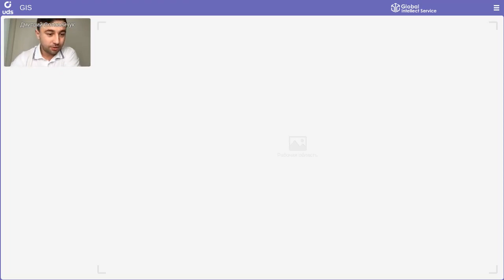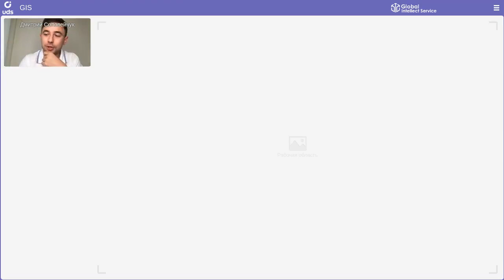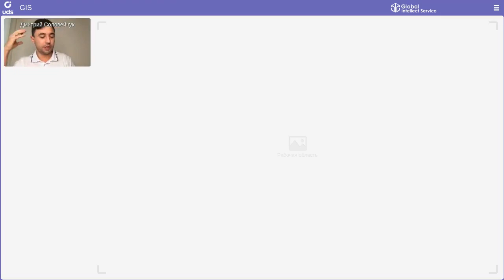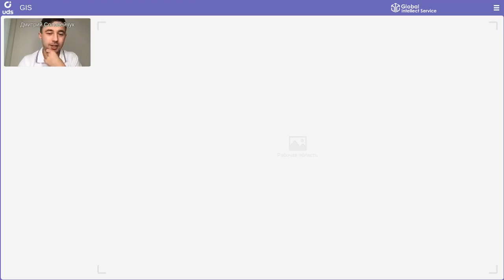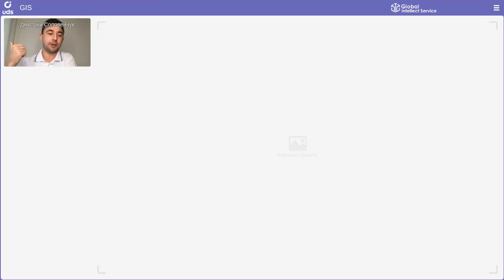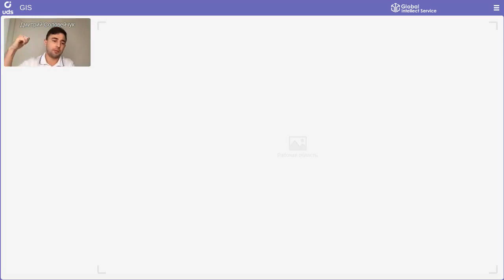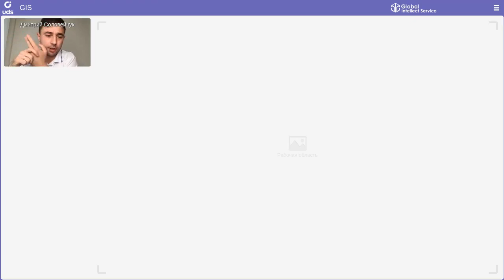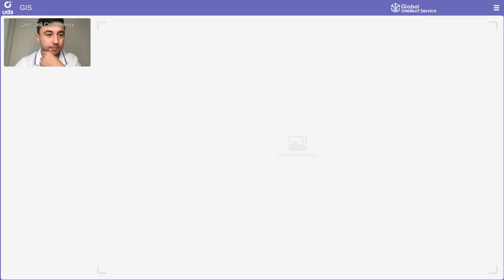Дмитрий Соловейчук | Работа в команде на БОЛЬШИЕ результаты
Вебинар о том, какие действия нужно совершать, чтобы добиться БОЛЬШИХ результатов в бизнесе с Global Intellect Service.

👤Дмитрий Соловейчук — партнёр, о котором невозможно сказать в двух словах:
🏆Номинант множества наград;
🏆Участник департамента масштабирования бизнеса;
🏆ТОП 2 по итогам спринта;
🏆Собрал команду партнёров и клиентов более чем в 20 странах!